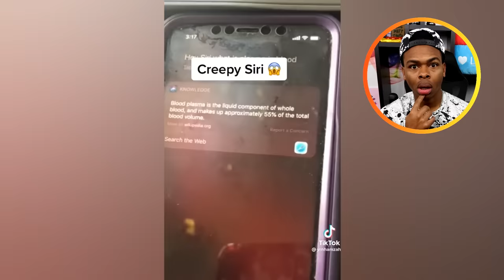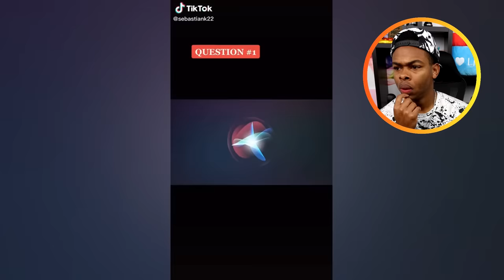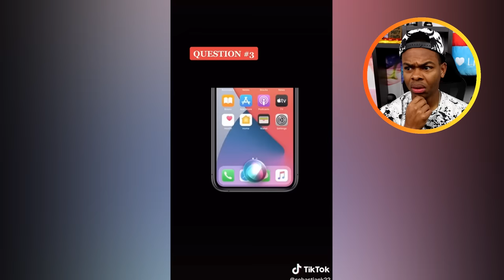Things You Should NEVER Ask SIRI Part 4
Never ask siri these things